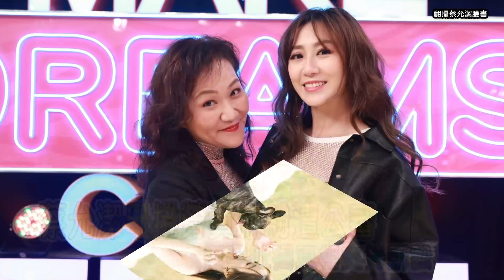蔡允潔母捲勞資糾紛遭公審 挺孕肚揭真相支持訴訟 | 台灣新聞 Taiwan 蘋果新聞網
藝人蔡允潔母親捲入勞資糾紛，蔡媽媽過去經營的「懷恩月子中心」在基隆一帶具有名氣，不料遭員工在爆廢公社控訴捲款、惡性倒閉，員工領不到薪水上社群爆料，PO文飆罵月子中心是「惡老闆」，勞工局已經介入處理，但蔡允潔經紀人表示，蔡媽媽2017年就已離開該公司，倘若司法認為蔡媽媽需要處理，自然會找上她，但蔡允潔則表示自己完全跟該公司無關，若有需要她出面她也不會躲避，認為純屬無妄之災。

【蔡允潔母捲勞資糾紛遭公審　挺孕肚揭真相支持訴訟】